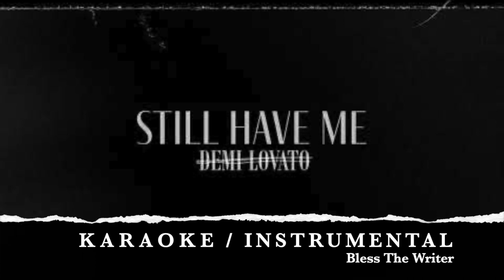Still Have Me- Demi Lovato Karaoke/Instrumental (With BVs)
My instrumental of Still Have Me by Demi Lovato 😊❤️🌈

LYRICS
[Intro]
Hmm

[Verse 1]
I'm a mess and I'm still broken
But I'm finding my way back
And it feels like someone's stolen
All the light I ever had

[Pre-Chorus]
Like the world disappeared
And I'm laying right here
While the silence is piercing
And it hurts to breathe

[Chorus]
I don't have much but at least I still have me (I still have me)
And that's all I need
So take my faith but at least I still believe (I still believe)
I don't have much but at least I still have me

[Verse 2]
Everything around me shattered
All the highs are now just low
But it doesn't even matter
'Cause I'd rather be alone

[Pre-Chorus]
All my love disappeared

[Bridge]
(Woah, woah)

[Chorus]
And that's all I need (That's all I need)

[Outro]
Ooh, hmm